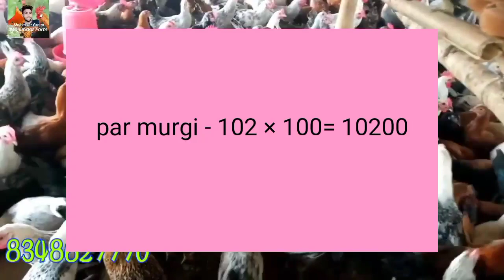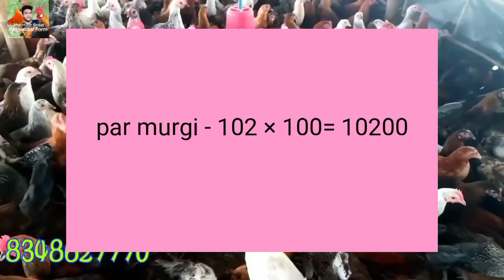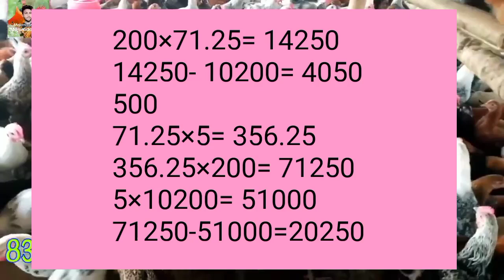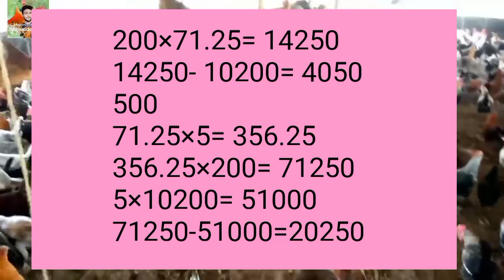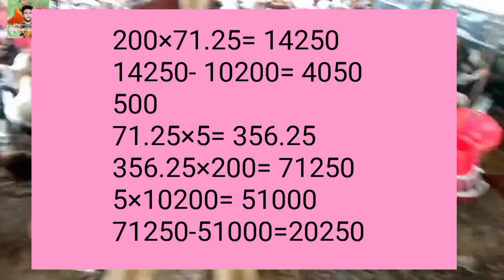100 मुर्गी में कितना फ़ाफ़े ओर ख़र्च